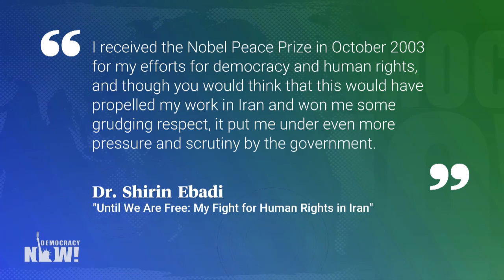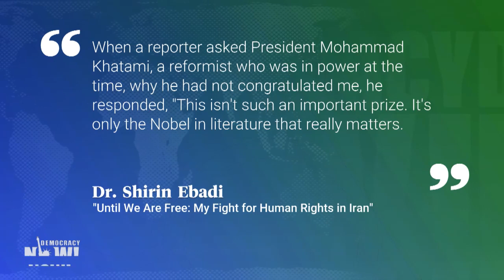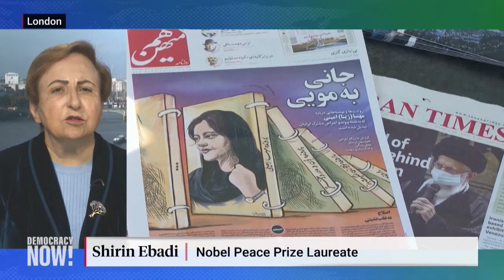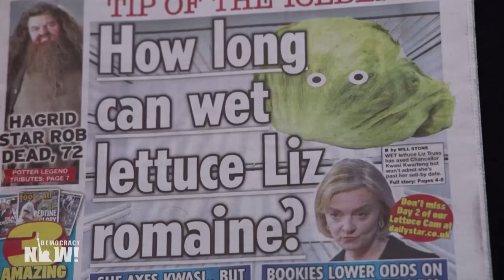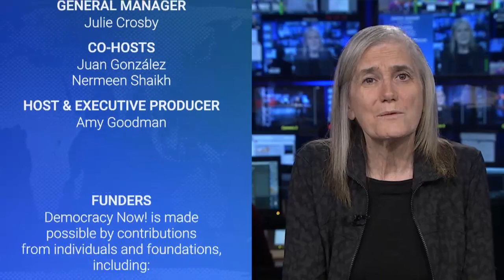"They Want a Democracy": Iranian Nobel Peace Prize Winner Shirin Ebadi on Protests, Regime's Future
We look at the scope, scale and sustainability of the protests in Iran, which have entered their second month, after being sparked in September by the death of 22-year-old Mahsa Amini while in the custody of Iran's so-called morality police. More than a thousand protesters have been arrested, while some children have been sent to reeducation camps. The United Nations said Tuesday at least 23 children have been killed in the demonstrations. We speak in depth with Iranian human rights lawyer Shirin Ebadi, who was awarded the 2003 Nobel Peace Prize for her legal work on behalf of women and children in Iran, and she has lived in exile since 2009. Unlike previous protest movements, such as the 2009 Green Movement, she says today's protesters are demanding fundamental change to the country's system of government. "For 43 years, people have bottled up all this anger. For 43 years, the regime has turned a deaf ear to the demands of the people, and anyone who said anything against the regime has either ended up in prison or killed or has fled the country," says Ebadi.